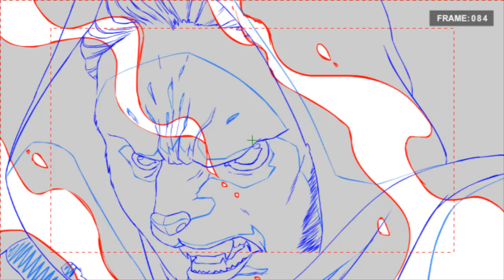T A S K ROUGH CUT 10012014 1